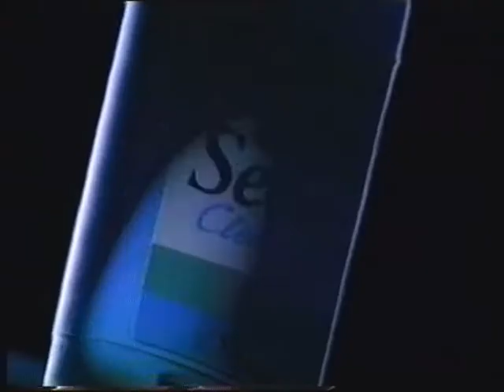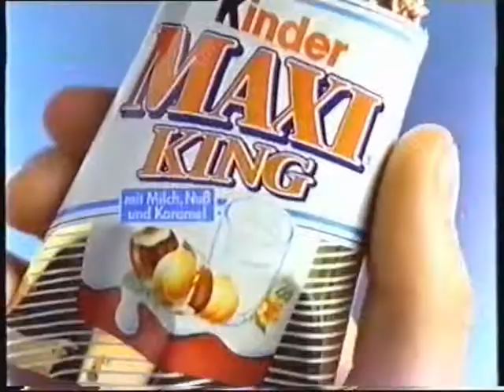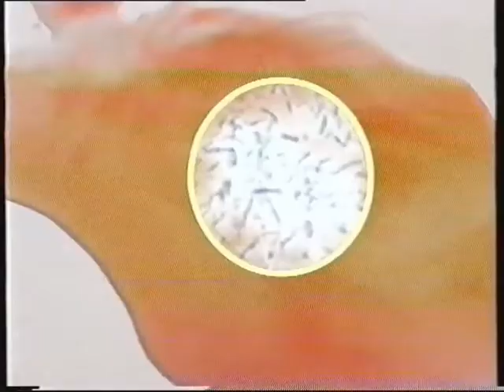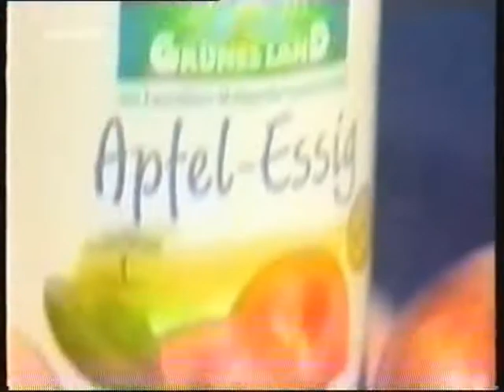RTL 09.06.1999 Werbeblock Nr 2 bei Unter uns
Der zweite und letzte Werbeblock bei Unter uns